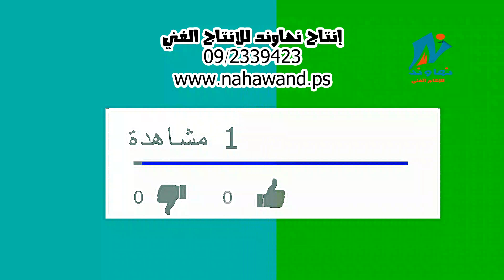قرية قيرة - جولة في شوارع قيرة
قيره - جولة كاميرا نهاوند للإنتاج الفني